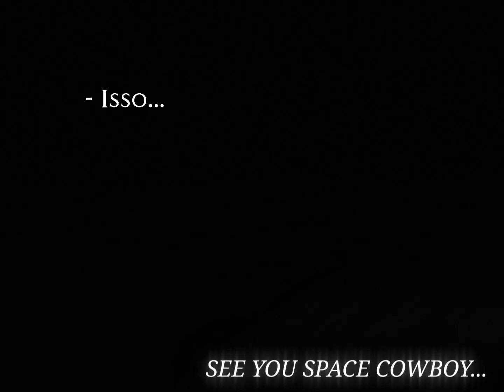Cowboy Bebop - Melancholy Man •「AMV」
📽 Feito no CapCut (A13)